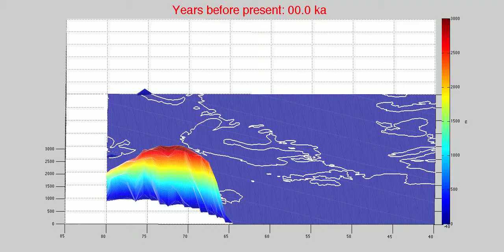Melting of ice, backwards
Here the ICE-5G model is visualized. In time steps of 500 years, you go back in time, viewing the ice changes in North Europe for the last 21,000 years.